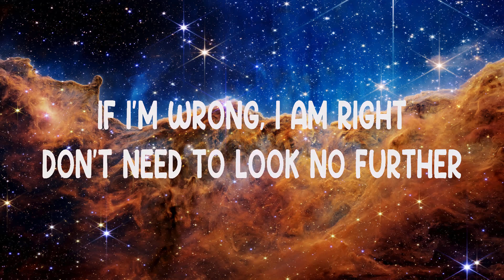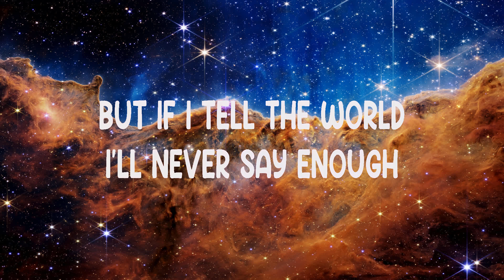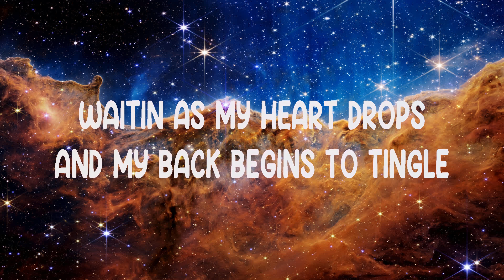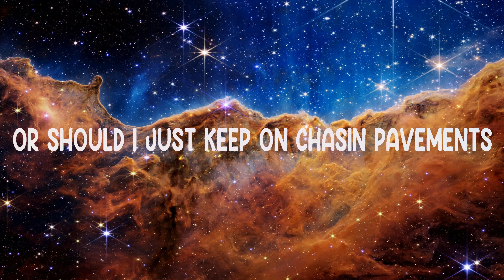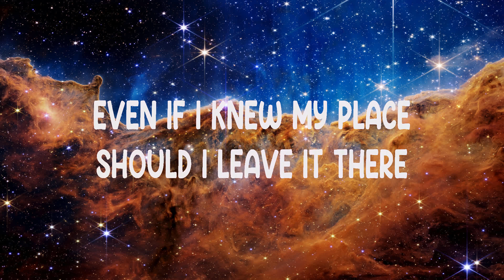Adele ~ Chasing Pavements # lyrics